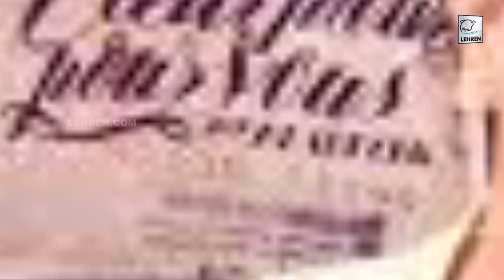एक्टर Siddhaanth Vir Surryavanshi का जिम में वर्कआउट के दौरान हुआ निधन🌸🌸 | Lehren Small Screen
टेलीविजन जगत के पॉपुलर हस्तियों में से एक एक्टर सिद्धांत वीर सूर्यवंशी का आज 46 साल की उम्र में निधन हो गया है। वीडियो में देखिये पूरी खबर।